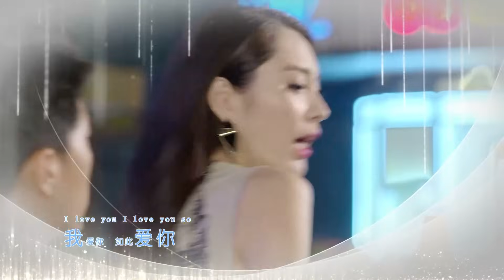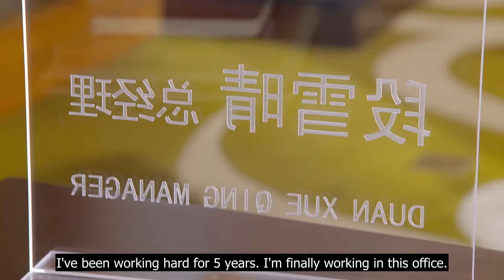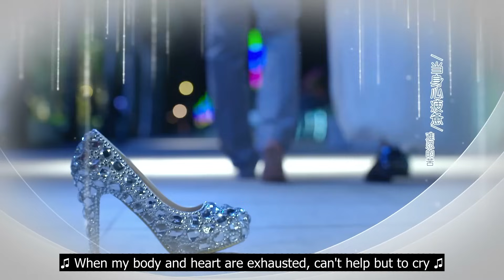【ENG SUB】Love, Just Come 04丨The Most Popular Chinese Drama in the First Half of 2023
From when she was young, Qing Ling grew up in an orphanage. She is a kind, cheerful and helpful girl with a perfect sense of smell. Due to her sensitivity to smells, she started to develop perfume. Qing Ling's dream is to create a perfume to pay back the orphanage and help society. In order to realize this dream, Qing Ling persevered through all sorts of adversity. While chasing her dream, she received Xu Qing Lun, Duan Tian Lang, Duan Yi Hua and others' help. During this period, she also finds and reconnects with her family.